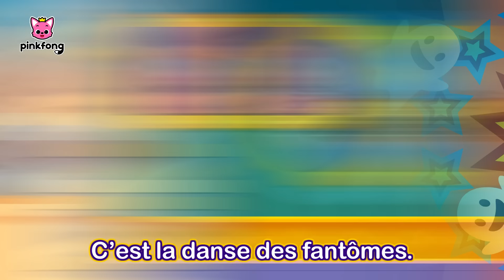💀Chumbala Cachumbala Danse des Squelettes | +Comptines Halloween | Pinkfong! Chansons pour Enfants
Regardez « 💀Chumbala Cachumbala Danse des Squelettes  », une compilation des contes créée par Pinkfong. Chantez, dansez et jouez les comptines les plus préférées des enfants !